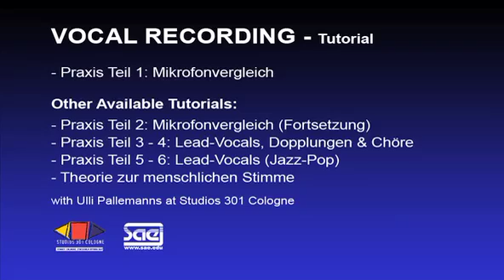Vocal Praxis Tutorial Folge 1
RECORDING.de/SAE Vocal Praxis Tutorial | Folge 1
Mikrofonvergleich Part I